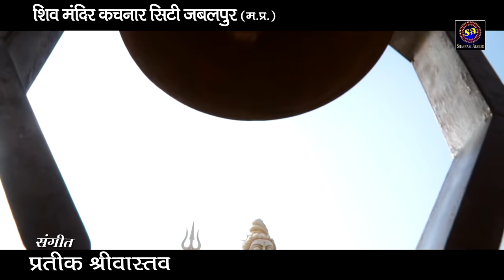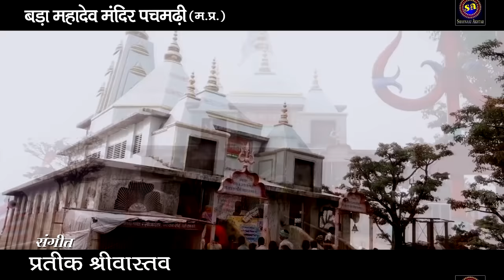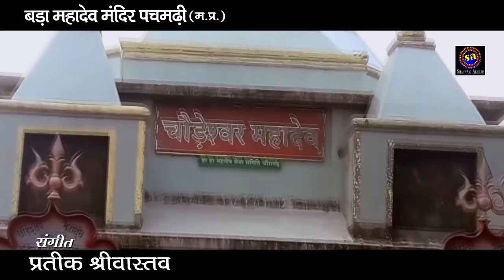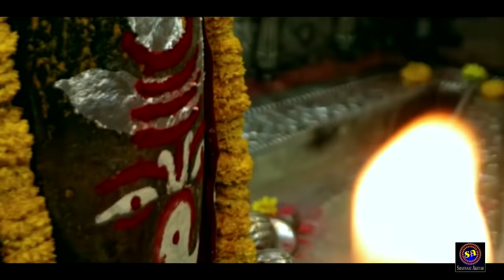Best Of Shahnaaz Akhtar !! Bholenath Song !! Mahakal Song !! Shahnaaz Akhtar Jukebox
Hits Of Shahnaaz Akhtar Shiv Bhajan !! Official Video !! Shahnaaz Akhtar

Audio Cradits :-
Album :- Hits Of Shahnaaz Akhtar
Bhajan :- Mere Bhole Se Bhole Baba
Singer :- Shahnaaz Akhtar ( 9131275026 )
Lyrics :- Shahnaaz Akhtar
Recorded At :- Shahnaaz Akhtar Studio Jabalpur
Video Credits :-
Graphics :- Zafar Shah